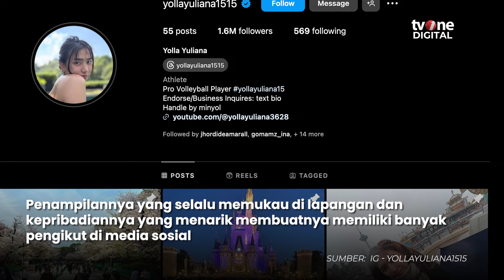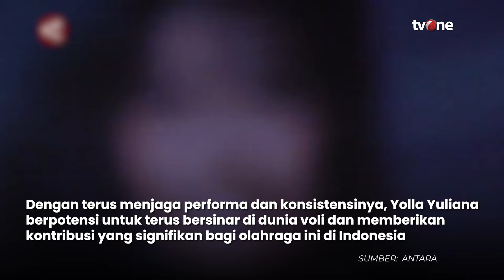Fantastis! Si Cantik Yolla Yuliana Ternyata Dapat Gaji Segini Tiap Bulan | News Update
News Update, - Fantastis! Si Cantik Yolla Yuliana Ternyata Dapat Gaji Segini Tiap Bulan | News Update

Siapa yang tidak kenal Yolla Yuliana? Atlet voli putri ini kerap menuai sorotan positif berkat prestasinya di lapangan. Memulai karier sejak usia 12 tahun, Yolla kini menjadi salah satu pemain andalan di Jakarta Pertamina Fastron. Prestasinya gemilang, termasuk membawa timnya juara di Proliga 2022. Yolla Yuliana menjadi inspirasi bagi banyak atlet muda di Indonesia. (NAS01) (RTR01) (AHM01)

NU01